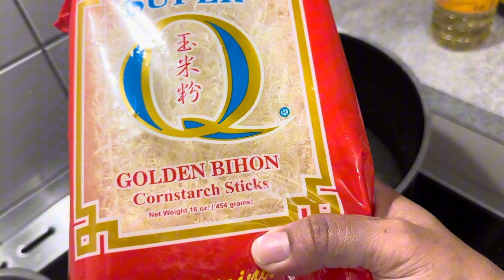Pancit with shrimp and chicken